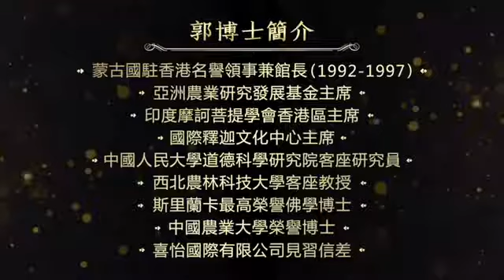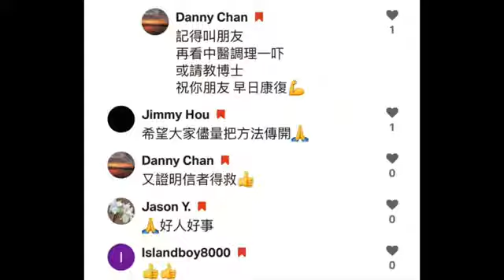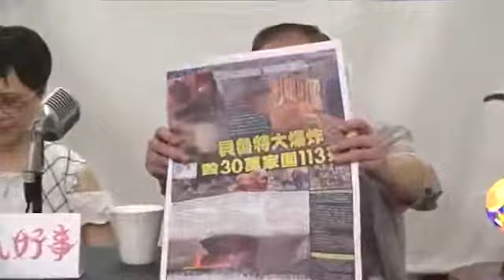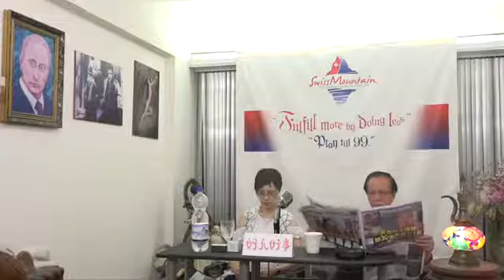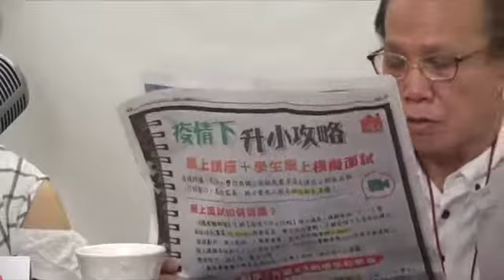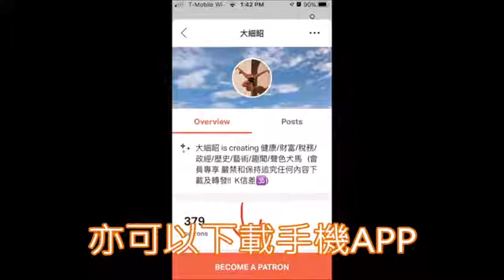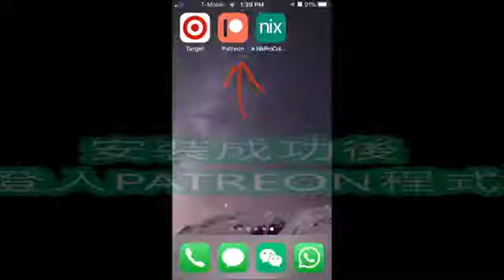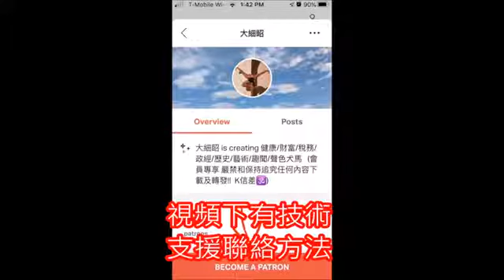郭信差 - 中共國外交部變ON鳩部 答客問之好人好事 《上集》339 - 6 Aug 2020